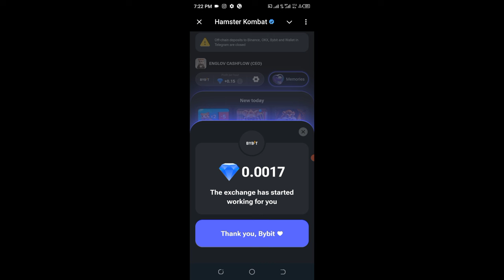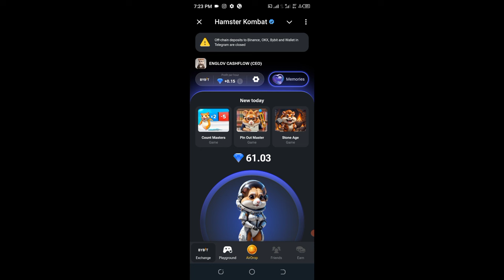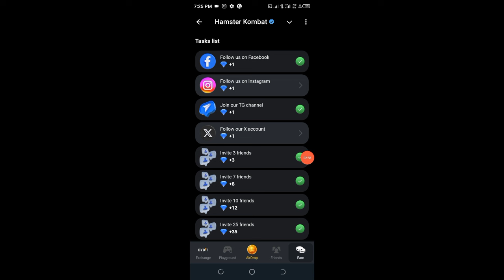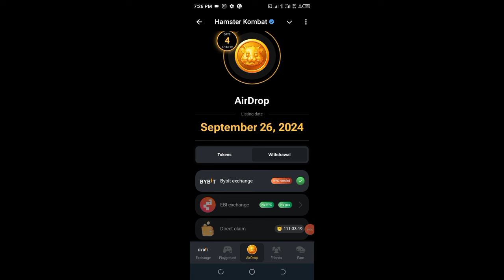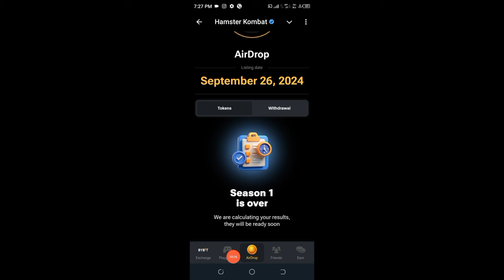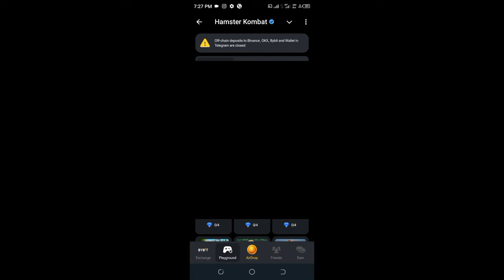Hamster kombat Coins Allocation Timer & Cheating is Bad Update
Hamster Kombat Coins Allocation Timer Secrets Revealed! Get the edge over your competition with our in-depth breakdown of how the Hamster Kombat coins allocation timer works. In this video, we'll dive into the strategies that can help you optimize your coin distribution, increase your wins, and avoid the pitfalls of cheating. Plus, we’ll unpack the latest "Cheating is Bad" update and how it impacts your game experience. Whether you're a beginner or a seasoned player, this video is packed with valuable insights you won't want to miss. Make sure to watch until the end for expert tips!

GIVEAWAY: Find the Code and send to my email or Telegram.

CHECK TELEGRAM

Click on the link to register now for free